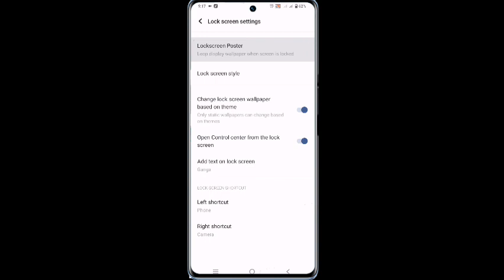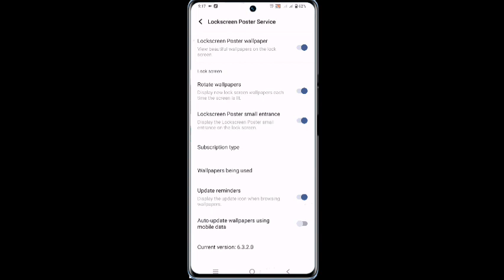how to enable auto change wallpaper iqoo neo 9 pro | iqoo neo 9 pro me wallpaper change kaise kare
Doston aaj ke is video mein humne aapko bataya ki iqoo neo 9 pro 5g mobile me screen lock automatic wallpaper change setting kaise karte hain